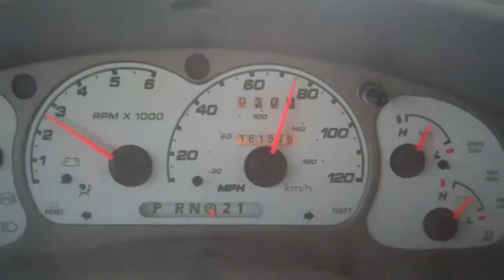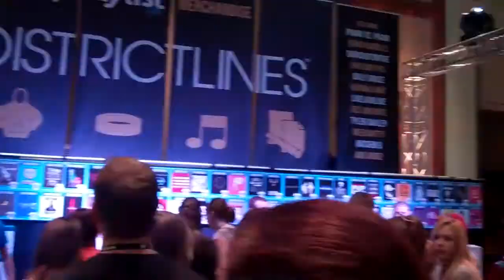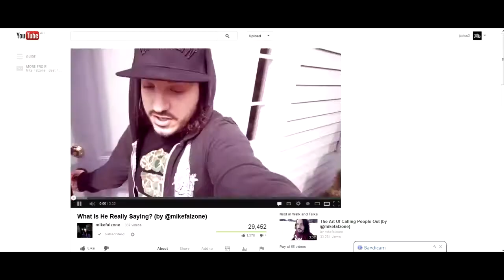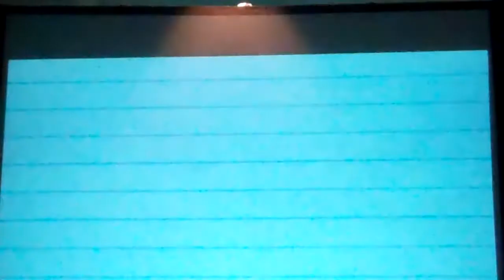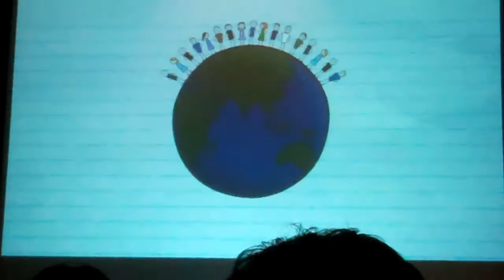Vlog #5 - Dear Dave, A Playlist Live Story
This video was filmed and edited by me, JC